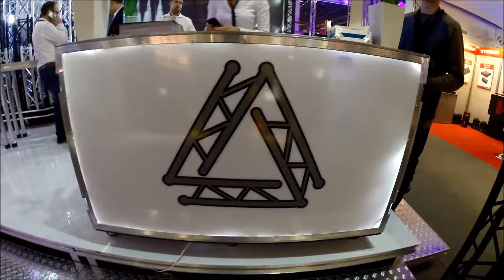Athletic and Alustage at Pro Light + Sound 2014 Music Messe Frankfurt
Athletic Hall 8.0 E78
Alustage Hall 9.0 E44